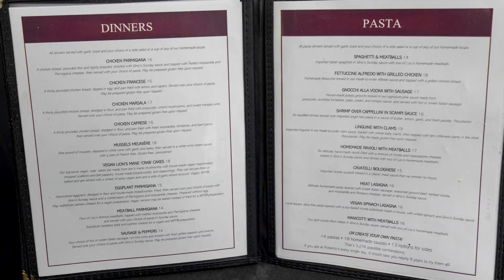Small Business Testimonial: Roberto's Restaurant and Pizzeria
Thank you Roberto's Restaurant and Pizzeria for sharing your experience working with the University of Scranton Small Business Development Center.